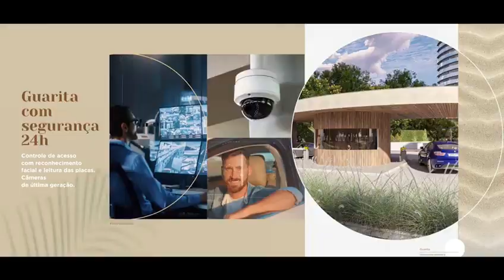Niemeyer 360 Residences - Barra da Tijuca - Rio de Janeiro - RJ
NIEMEYER 360 RESIDENCES
O empreendimento Torre Niemeyer é a mais recente novidade em um dos pontos mais estratégicos da Barra da Tijuca, que promete surpreender com seu projeto de alto padrão, com design e acabamentos inovadores. O residencial é um retrofit de 122 metros de altura e exibe vista 360 graus para pontos turísticos da cidade. Seus imóveis atendem à demanda por plantas inteligentes e compactas, ideais para pessoas de lifestyle mais dinâmico.

NIEMEYER 360 RESIDENCES BARRA
O Lançamento Torre Niemeyer Barra é um elegante residencial composto por 455 unidades, sendo apartamentos tipo com 1, 2, 3 ou 4 Quartos, Studios com metragens compactas de 40 m² a 80 m², e 13 Coberturas Duplex. O condomínio possui lazer completo, amplo estacionamento, avançado sistema de segurança, serviços Pay-Per-Use e excelente localização.

TORRE NIEMEYER 360 RESIDENCES BARRA DA TIJUCA PREÇO
O Torre Niemeyer fica na Avenida das Américas, a principal via de acesso à Barra da Tijuca, e consiste em um projeto retrofit da antiga Torre Charles de Gaulle, que surge no mercado para atender à grande procura por imóveis refinados de dimensões mais compactas. O empreendimento apresenta uma infraestrutura inédita, completa e muito moderna, com 36 andares que abrigam 455 unidades residenciais, distribuídas em 13 unidades por andar.

APARTAMENTOS NIEMEYER 360º RESIDENCE BARRA
Os apartamentos tipo do residencial Torre Niemeyer na Barra da Tijuca possuem metragens mais compactas, atendendo a uma demanda de mercado de pessoas que buscam imóveis de dimensões menores, que contribuam com a praticidade do seu dia a dia. As plantas possuem 1 a 4 quartos (junção) e os moradores terão direito a 1 vaga na garagem do condomínio.

Tipo de imóvel Valor Metragem Quarto(s) Vaga(s)
Apartamento (junção) R$ 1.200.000,00 80 m2 4 2
Apartamento tipo R$ 600.000,00 40 m2 2 1

STUDIOS NIEMEYER 360 RESIDENCES
Os studios do residencial Torre Niemeyer na Barra da Tijuca apresentam plantas com a formatação tradicional de cômodos integrados desta tipologia, contribuindo para o lifestyle mais dinâmico daqueles que planejam morar sozinhos. As unidades contam com 36 m², área com um bom planejamento interno, plantas modernas, excelentes iluminação e ventilação naturais e oferecem muito conforto para o dia a dia.

Studio R$ 600.000,00 40 m² 1 1

COBERTURAS TORRE NIEMEYER 360 RESIDENCES BARRA DA TIJUCA
As coberturas duplex do lançamento residencial Torre Niemeyer na Barra da Tijuca contam com ampla área interna e plantas de até 3 quartos, além de vaga na garagem do condomínio.

Cobertura duplex R$ 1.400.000,00 80 m2 3

PLANTAS NIEMEYER 360 RESIDENCES

PRECO NIEMEYER 360 RESIDENCES

Niemeyer 360 Residences : Descubra um novo jeito de morar na Barra da Tijuca

ENDERECO NIEMEYER 360 RESIDENCES = Av. das Américas, 1685 - Barra da Tijuca, Lançamento na Avenida das Américas, Rio de Janeiro, Barra da Tijuca.

Descubra o Lançamento Niemeyer 360 Residences na Barra da Tijuca

O Condomínio Niemeyer 360 Residences oferecerá uma maravilhosa área de lazer completa para que você e sua família possa aproveitar momentos inesquecíveis.

Ficha técnica do lançamento Niemeyer Residence: Conheça detalhes

Total de unidades: 455 Unidades
Tipologias: Studios,1 Quarto com possibilidade de junções de até 3 quartos e coberturas
Apartamentos 1º andar: 101 a 105 sem sacada área privativa de 72,00m2 Fração 2/468;
Apartamento 106 sem sacada área privativa de 108,00m2 Fração 3/468
Apartamentos tipo 2º ao 34º andar, 201 a 213 a 3401 a 3413 , com sacada descoberta área privativa de 40,00m² Fração de 1/468
Apartamento duplex 35º e 36º andares, 3501 a 3513, com sacada (35º) e terraço (36º) descobertos área privativa 80,00m2 Fração de 2/468
Prazo de entrega: Dezembro de 2025
Data de Lançamento: 11 de Novembro 2023

Diferenciais do lançamento Niemeyer 360 Residences
Infraestrutura para ar condicionado nas unidades
Reconhecimento facial e de placas de veículos
Fechaduras digitais
Telhado verde
Infraestrutura para wifi nas áreas comuns
Reuso de água da chuva para irrigação de jardins de limpeza das áreas comuns
Placas solares para geração de energia para as áreas comuns
Segurança perimetral monitorada

Área de lazer do Niemeyer 360 Barra da Tijuca
O Niemeyer 360° Residences é um residencial completo que contará com uma variedade de serviços, além disso, o empreendimento contará com área de lazer completa incluindo academia, salão de festa, piscina, sauna, espaço gourmet e muito mais.